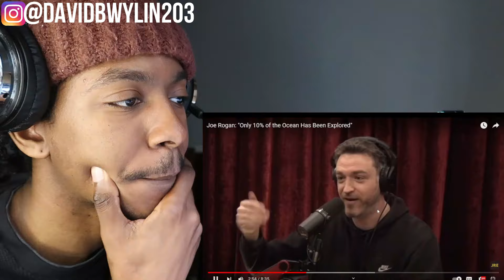Joe Rogan: "Only 10% of the Ocean Has Been Explored"